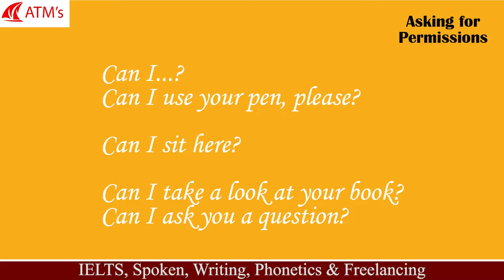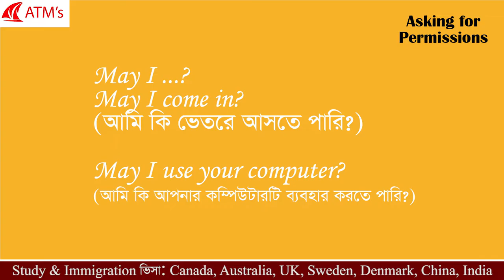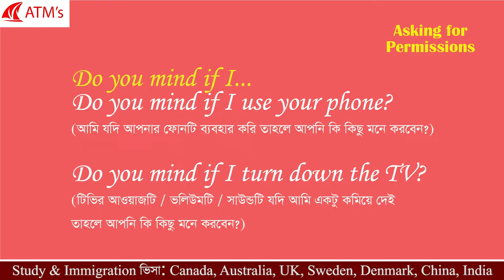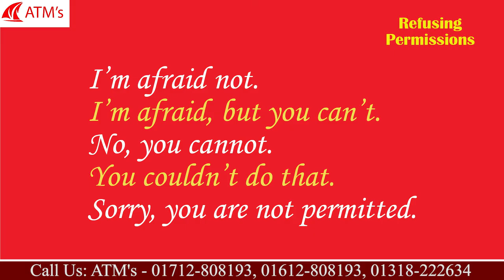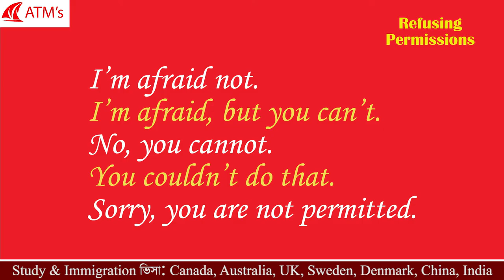English for daily use (Part- 8)